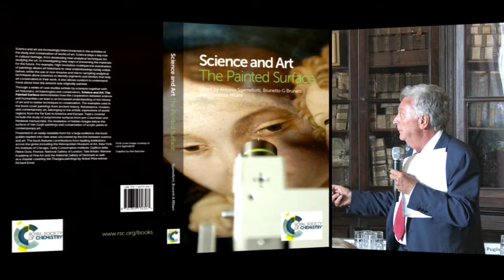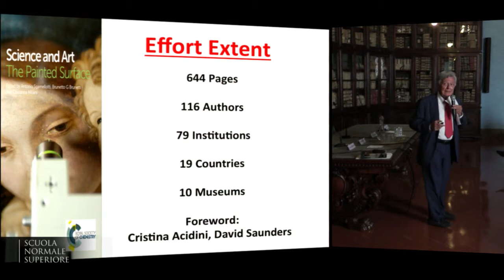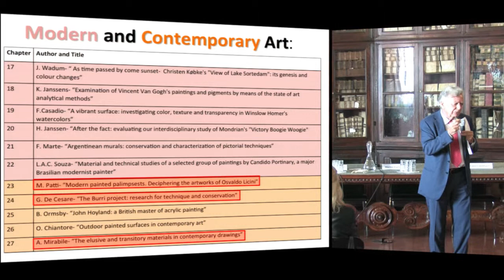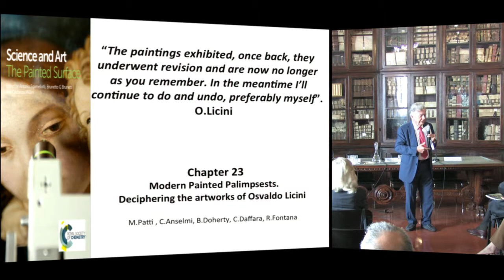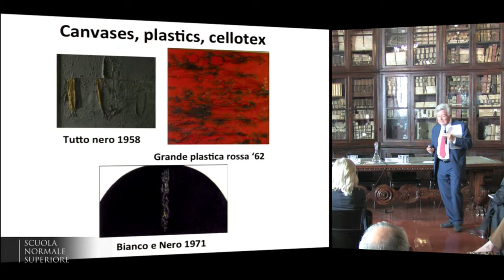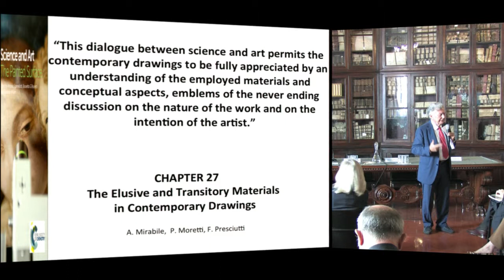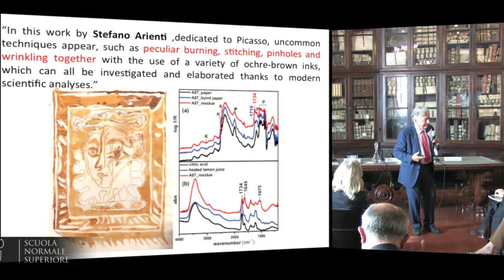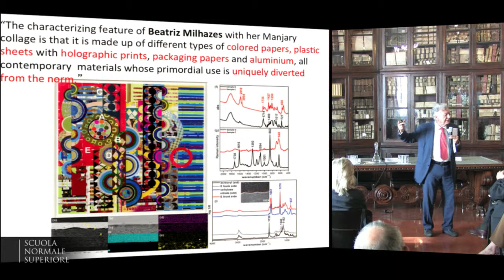Antonio Sgamellotti - 18 ottobre 2014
Antonio Sgamellotti, Università degli Studi di Perugia
Il Mondo Contemporaneo